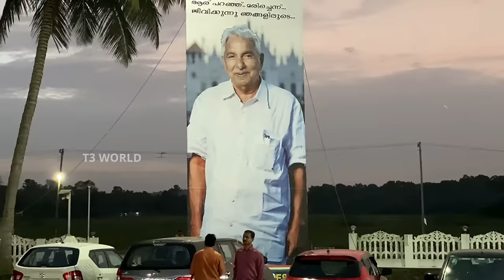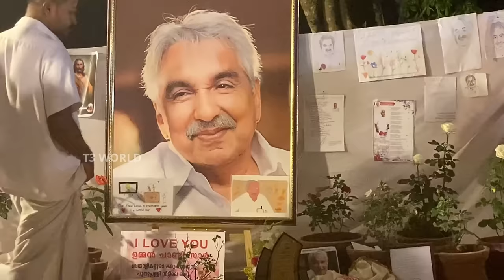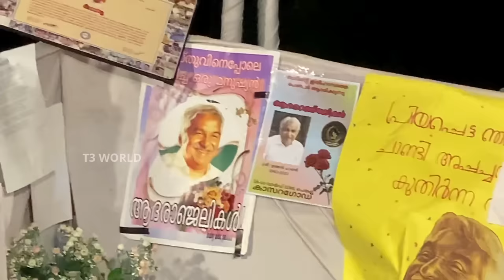രാത്രിയിൽ ഉമ്മൻ ചാണ്ടിയുടെ കല്ലറയിൽ പോയപ്പോൾ കണ്ട കാഴ്ചകൾ | Oommen Chandy Latest News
രാത്രിയിൽ ഉമ്മൻ ചാണ്ടിയുടെ കല്ലറയിൽ പോയപ്പോൾ കണ്ട കാഴ്ചകൾ | Oommen Chandy Latest News | Oommen chandy live | Oommen chandy family | Oommen chandy interview | Oommen chandy live video | Oommen chandy status | Oommen chandy death | Oommen chandy speech

Oommen Chandy is an Indian politician who has been a prominent figure in the state of Kerala. He was born on October 31, 1943. Chandy has been associated with the Indian National Congress (INC) and has held various significant political positions over the years.

He has served as the Chief Minister of Kerala multiple times, with his most notable terms being from 2004 to 2006 and from 2011 to 2016. During his tenure, he focused on initiatives in education, healthcare, and social welfare, and he was known for his efforts to modernize the state's infrastructure and promote economic growth.

jaick c thomas marriage photos
Institute of Virology
achu oommen
അച്ചു ഉമ്മന്
malankara orthodox church
asianet news live
vinayakan
oommen chandy funeral service
24 news live
manorama news
24 news
oommen chandy wife
mariamma oommen chandy
i2i news
tribute to oommen chandy
ummanchady
chandy oommen marriage

oommen chandy's tomb
chandy oommen
jaick vs chandy oommen
oommen chandy passed away
former kerala cm oommen chandy
oommen chandy passes away
oommen chandy dies
oommen chandy news
oommen chandy funeral
ex kerala cm oommen chandy
achu oommen
oommen chandy dilsease
oommen chandy death news
oommen chandy death news live
congress leader oommen chandy funeral
oomen chandy
ommen chandy
oommen chandy age
puthuppalli election updates
oommen chandy's tomb
puthuppally by poll bjp candidate
puthuppally by poll date
puthupplly sunday without oommen chandy
puthuppally by poll congress candidate
oommen chandy birthday
oommen chandy daughters name
chandy oommen details
cm pinarayi vs k sudhakaran
model achu oommen
chandy oommen at puthupally church
puthuppally by poll
congress against cm pinarayi vijayan
oommen chandy with family
30th remembrance day